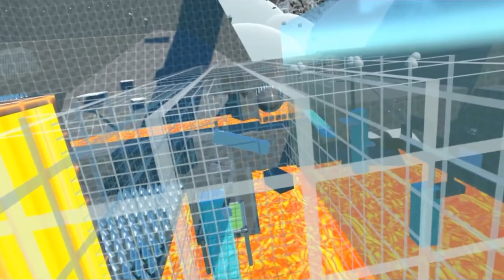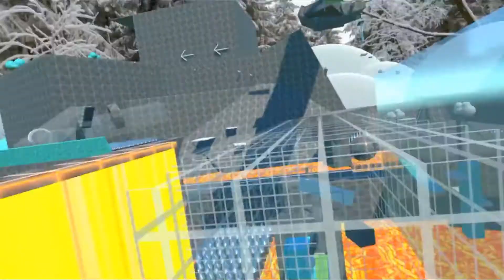Climbey- Part 2 - Mario Oddsissy- Kaleb & Friends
Kaleb and Josh return to climbey in a painful recreation of an iconic level from their childhoods.These are grown men? That's arguable.